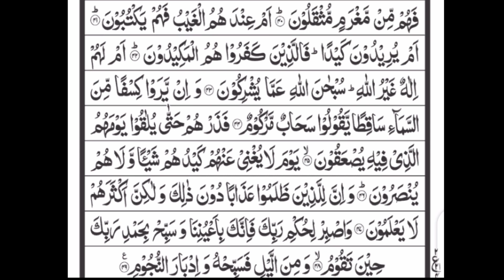Complete recitation of Suraht-ut-Tuur| سورة الطُّوْرِ | Tilawat-e-Quran pak by Muhammad Aqib Gul.